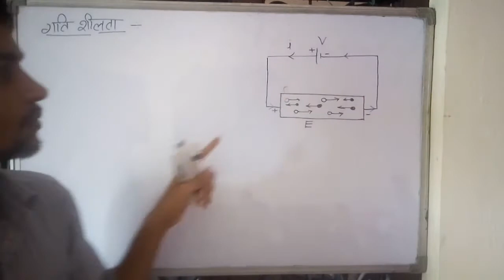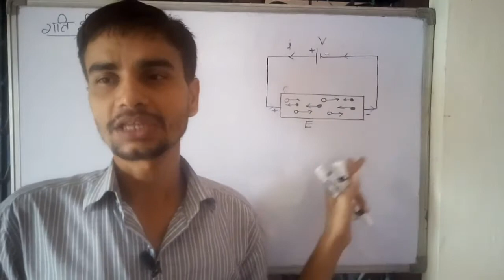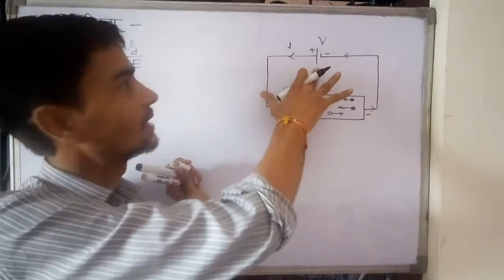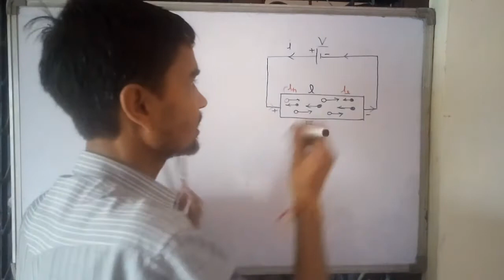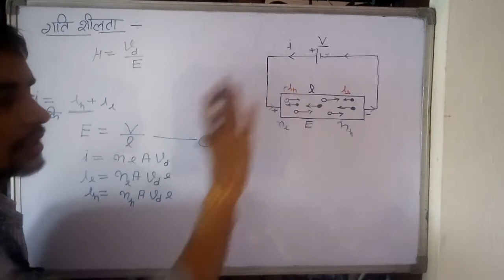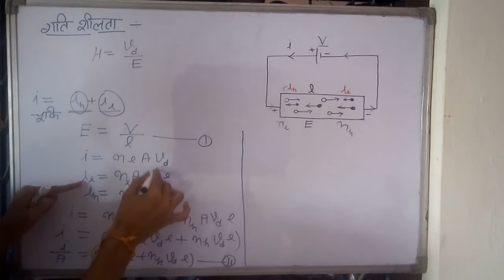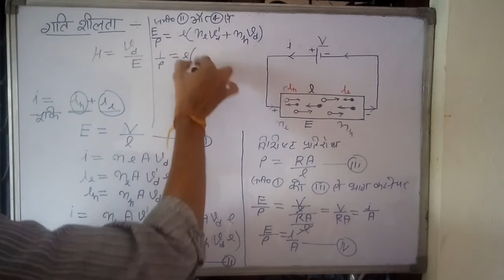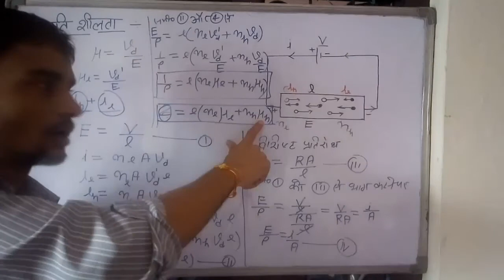गतिशीलता, गतिशीलता क्या होती है, विद्युत चालकता तथा विद्युत प्रतिरोधकता में संबंध गतिशीलता(मोबिलिटी)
इस वीडियो में मैंने गतिशीलता के विषय में बताया है जिसमें, आपको गतिशीलता की परिभाषा, गतिशीलता का मात्रक, गतिशीलता के लिए व्यंजक, गतिशीलता की इलेक्ट्रॉन तथा कोटर की सांद्रता पर निर्भरता,
 के विषय में चर्चा की है यदि आप पूरा वीडियो देखेंगे तो गतिशीलता नामक चैप्टर आपका क्लियर हो जाएगा और यह महत्वपूर्ण डेरिवेशन है
धन्यवाद